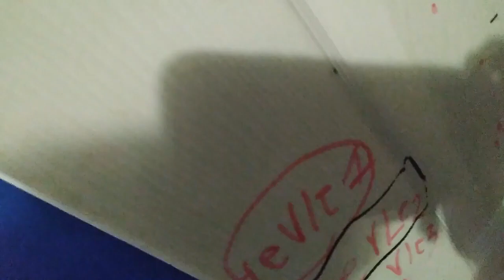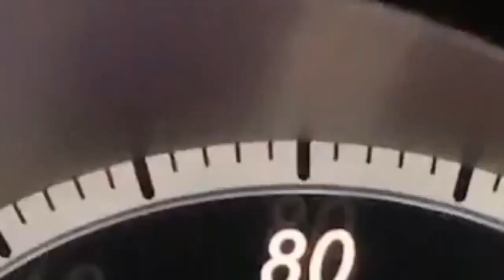4x05 Bowser's Maid